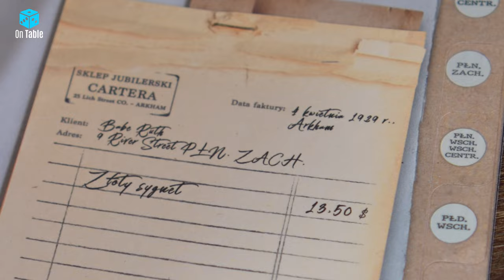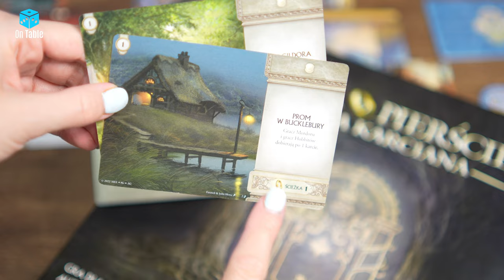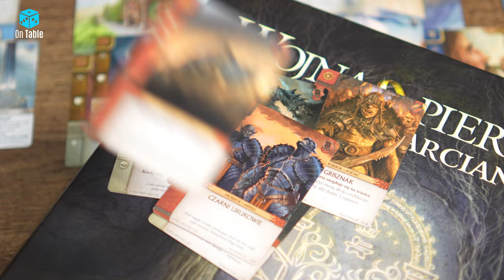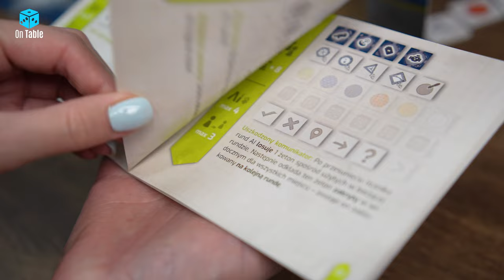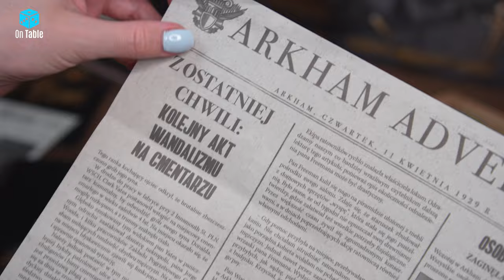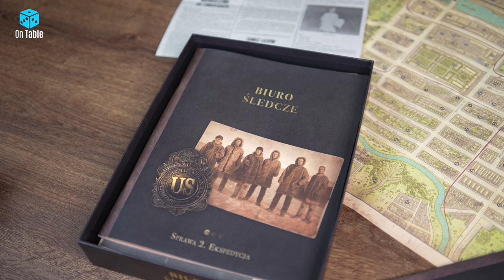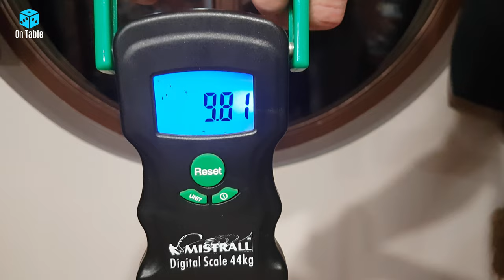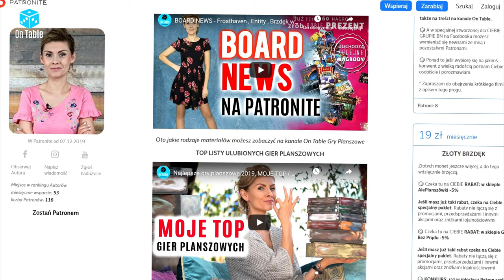PREMIERY - ILE TO WAŻY? │Wojna o Pierścień │Nowy Sherlock - Biuro Śledcze │AI Space Puzzle│Woodcraft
► CODZIENNIE NEWSY ZNAJDZIESZ NA BOARD NEWS

Zapraszam na Premiery, dziś wiosennie, ale liczę że ciekawie i każdy zobaczy jakąś interesującą go planszową nowość :)

Cześć [00:00] Zaczynamy Premiery
Kalendarz Planszowych Premier [01:08] Nowości i zapowiedzi
Wojna o Pierścień [04:10] Karciany Władca Pierścieni
AI Space Puzzle [06:28] Dedukcja bez słowa
Pachnący Ogród [09:27] Wiosenna karcianka
Biuro Śledcze [10:58] Nowy Sherlock Holmes
Woodcraft [14:10] Zobacz zawartość
Gadżet [15:27] Organizer do gry Frosthaven
Do zobaczenia [18:10]